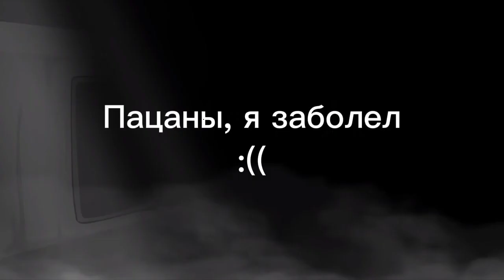Заболел перед нг :(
ну встретимся..